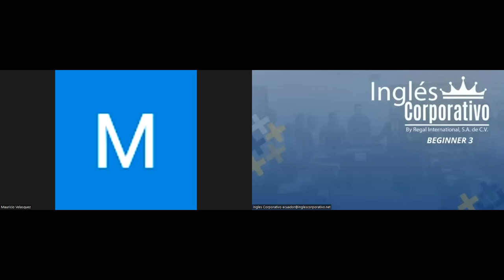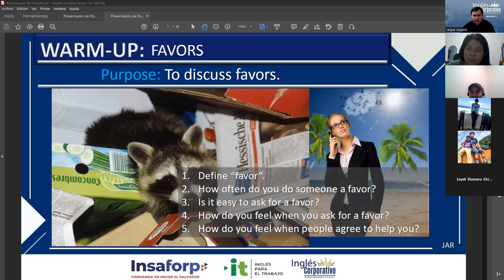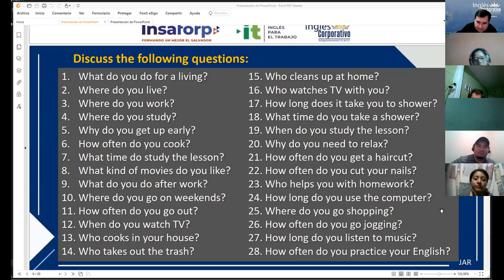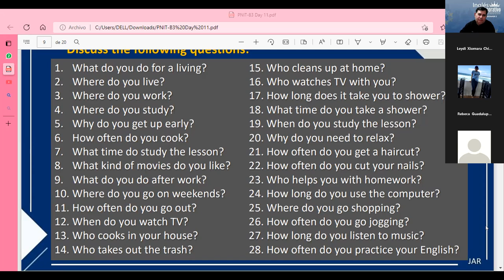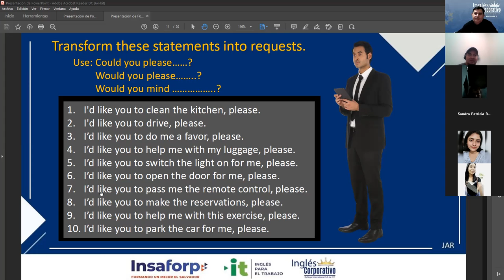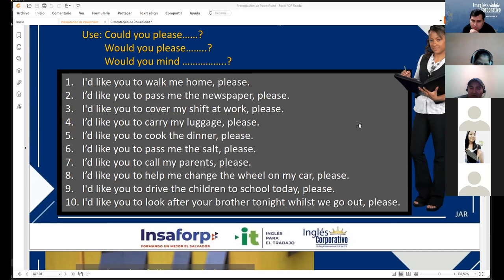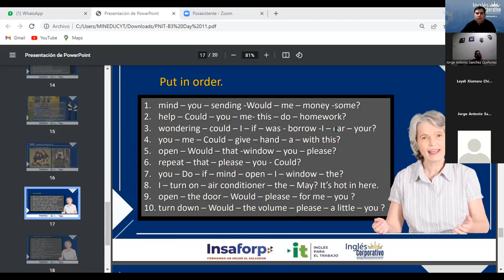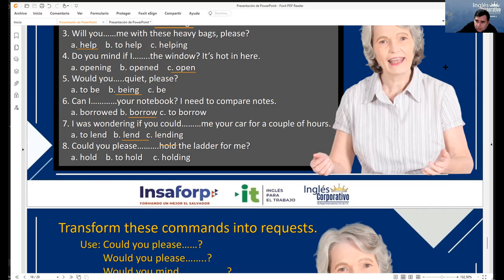Inglés Corporativo-21-09-2022-How to use could you...? and would you mind..?